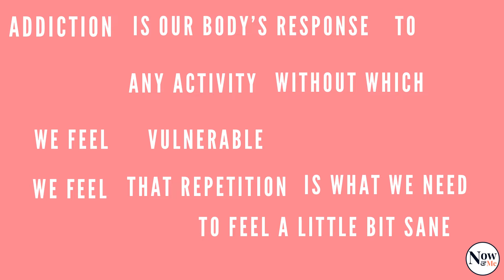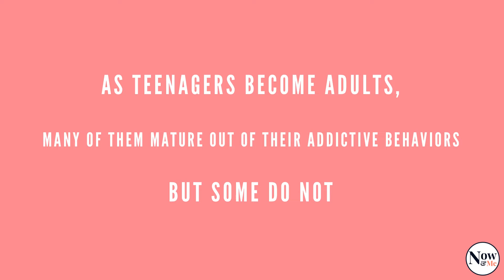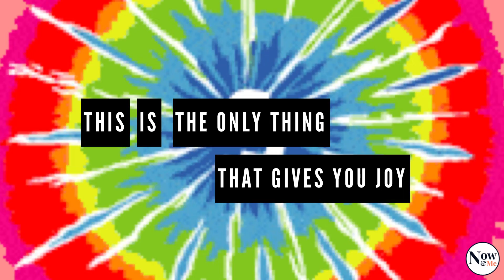Suffering with Addiction? LET US HELP!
A stigmatised conversation, today we are speaking about addiction. It is a difficult topic but at the same time a subjective understanding can help us identify, manage and notice addiction.

Now&Me is a community based platform - share feelings anonymously, be a part of community events, and connect with like-minded people :)